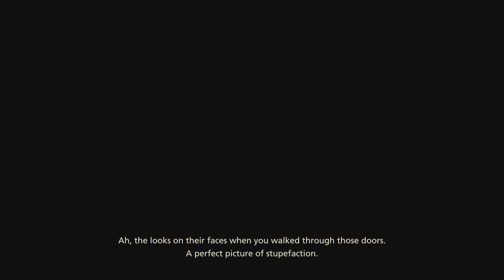FINAL FANTASY XVI Ep 19. Jill's Revenge! FULL PLAYTHROUGH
Jill went up the hill and killed some fire dudes.